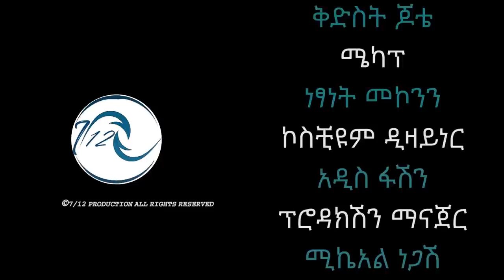ሰዓሊ አርቲስት ብሩክ ከሞት የተረፈበት ተዓምር እና አስገራሚዋ ፍቅረኛው